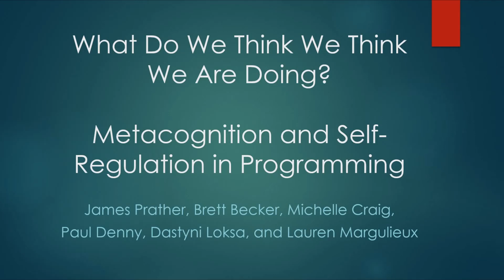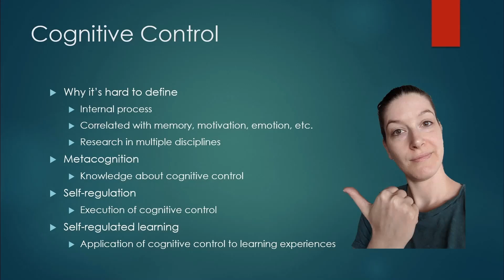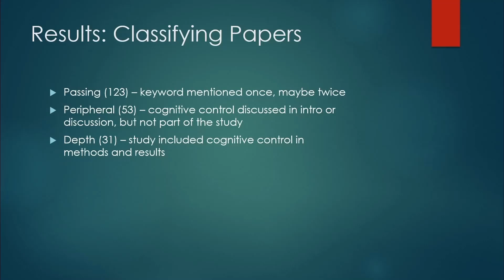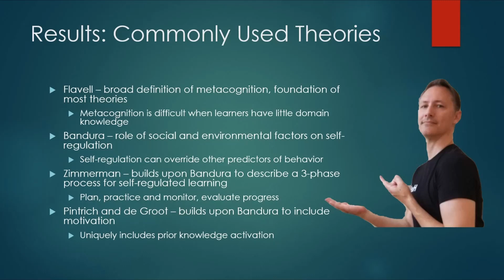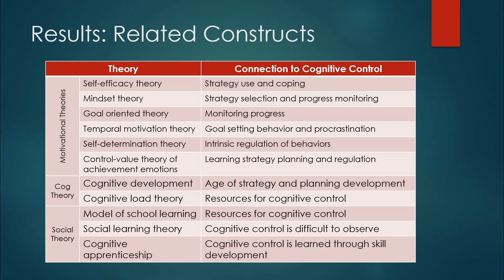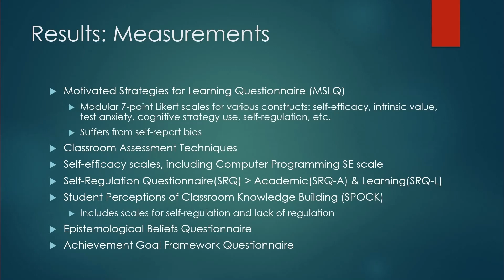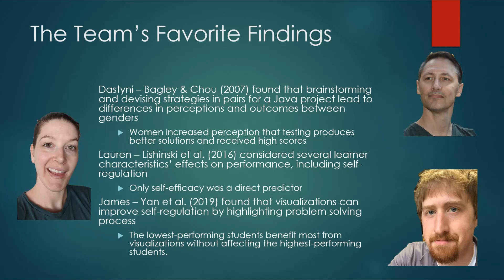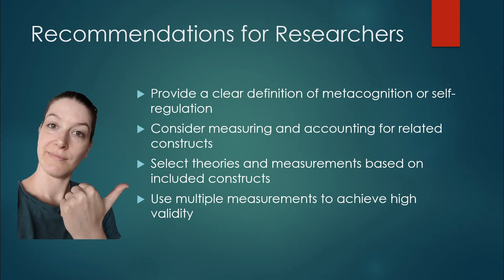What Do We Think We Think We Are Doing?: Metacognition and Self-Regulation in Programming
James Prather (Abilene Christian University); Brett Becker (University College Dublin); Michelle Craig (University of Toronto); Paul Denny (The University of Auckland); Dastyni Loksa (University of Washington); Lauren Margulieux (Georgia State University)

Abstract

Metacognition and self-regulation are popular areas of interest in programming education, and they have been extensively researched outside of computing. While computing education researchers should draw upon this prior work, programming education is unique enough that we should explore the extent to which prior work applies to our context. The goal of this systematic review is to support research on metacognition and self-regulation in programming education by synthesizing relevant theories, measurements, and prior work on these topics. By reviewing papers that mention metacognition or self-regulation in the context of programming, we aim to provide a benchmark of our current progress towards understanding these topics and recommendations for future research. In our results, we discuss four common theories that are widely used inside and outside of computing education research and four common theories that are rarely used in computing education research. We also highlight 11 theories on related constructs (e.g., self-efficacy) that have been used successfully to understand programming education. Towards measuring metacognition and self-regulation in learners, we discuss seven instruments and protocols that have been used and highlight their strengths and weaknesses. To benchmark the current state of research, we examined papers that primarily studied metacognition and self-regulation in programming education and synthesize the reported interventions used and results from that research. While the primary intended contribution of this paper is to support research, readers will also learn about developing and supporting metacognition and self-regulation of students in programming courses.